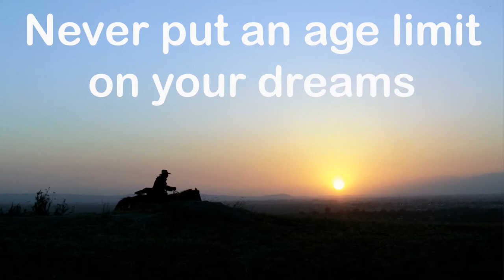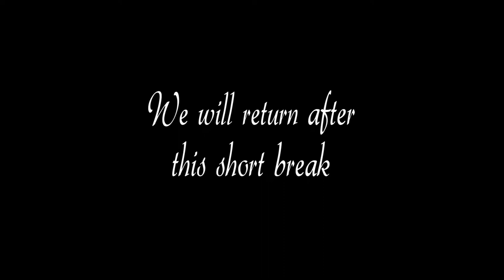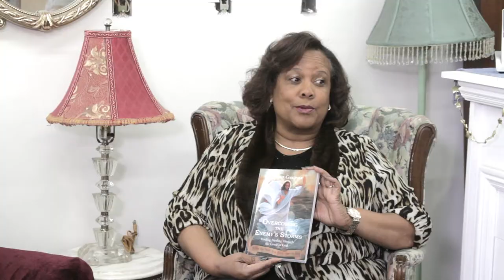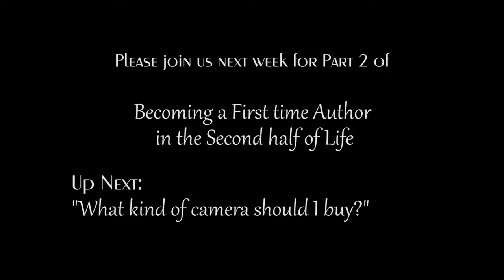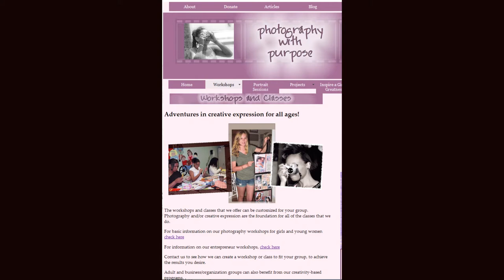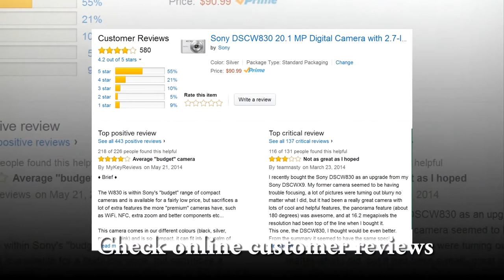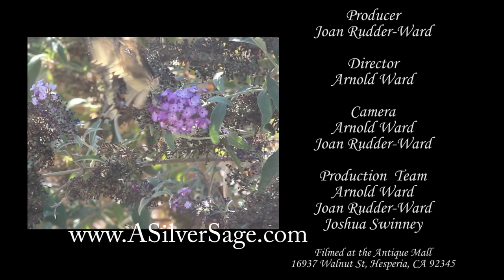First time Authors in the Second half of Life - Part 1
Part 1 of discussion with Nesherrill Foster and Diane Gardner on the joys and trials of becoming authors for the first time, after the age of 50.  On location at Beebe's Pastimes Antique Mall in Hesperia